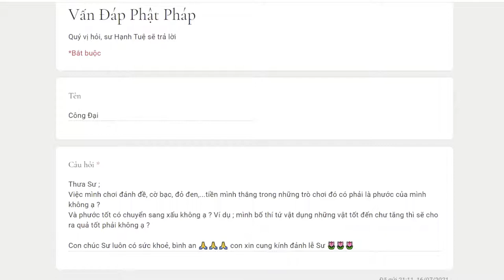790. Tiền thắng bạc có phải là phước của mình hay không?